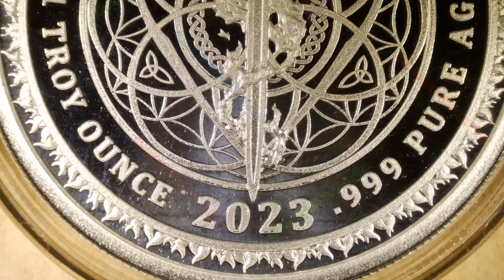Zero Interest Rate Policy / WORLD WAR MEme #72 / Silver Shield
Year: 2023
Title: Zero Interest Rate Policy
Series: WORLD WAR MEme #72
Mint: Golden State Mint
Mintage: 488
1oz Silver Proof